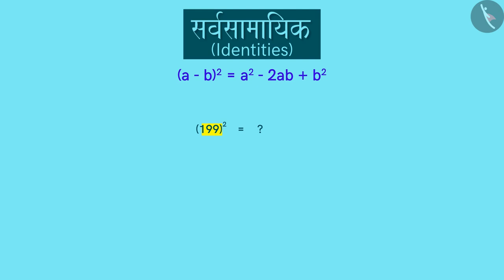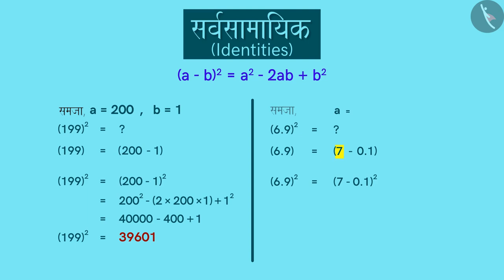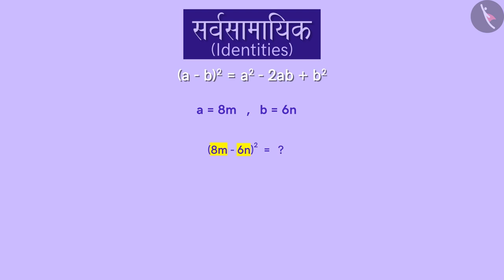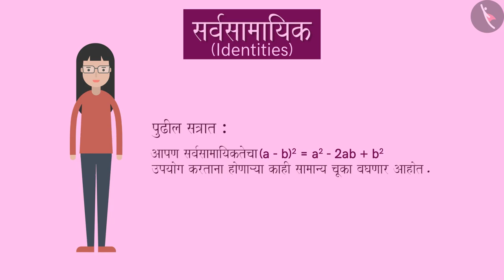नित्यसमीकरण:(a-b)^2=a^2+b^2-2ab|Part 2/3|Algebraic Identity:(a-b)^2=a^2+b^2-2ab|Marathi|Class 8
नित्यसमीकरण:(a-b)^2=a^2+b^2-2ab|Part 2/3|Algebraic Identity:(a-b)^2=a^2+b^2-2ab|Marathi|Class 8 | बीजगणित | कक्षा 8 | NCERT | बैजिक राशी आणि अविकारक

Algebraic Identity II | Algebra | Grade 8 | NCERT | Algebraic expressions and identities

Welcome to part 2 of Algebraic Identity II. In this video, we will discuss various examples of Algebraic Identity II.